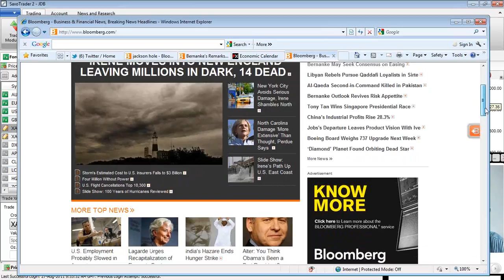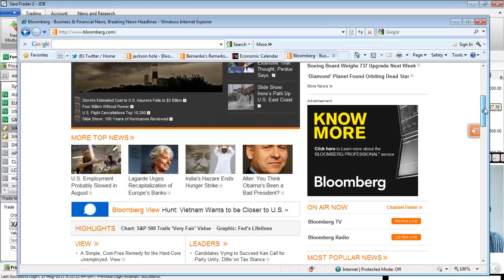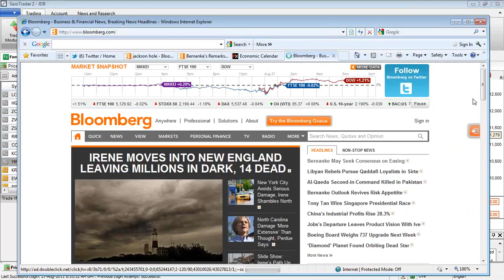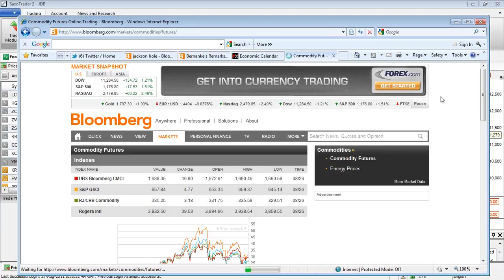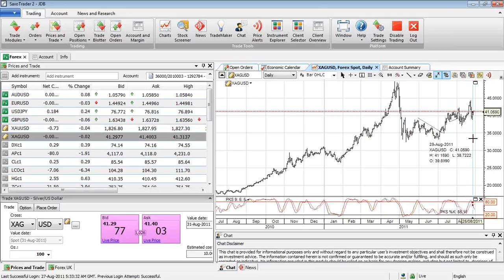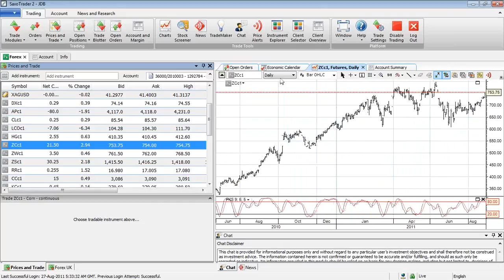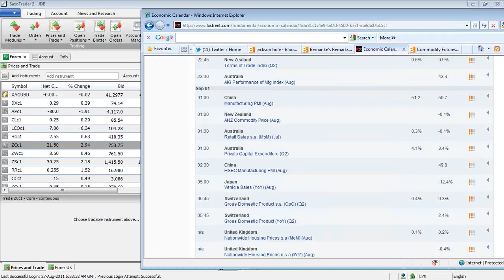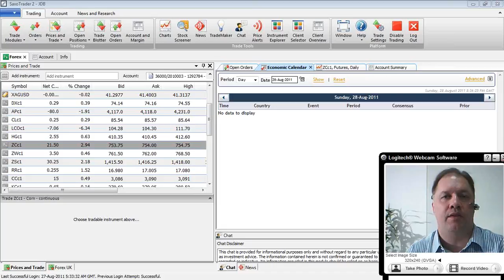WAR Report - 29th Auguts 2011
WAR ( Week Ahead Report): JB provides a summary of the last Trading session together with a discussion on the economic numbers due out this week. He also talks about recent Trends and Trade